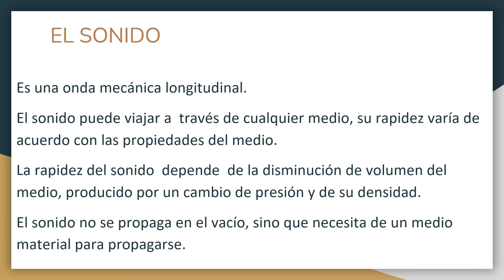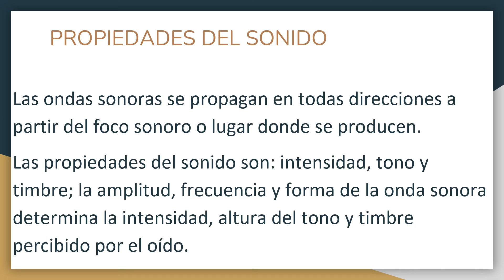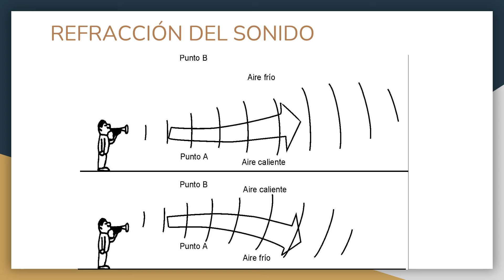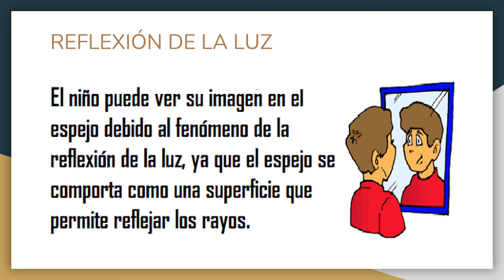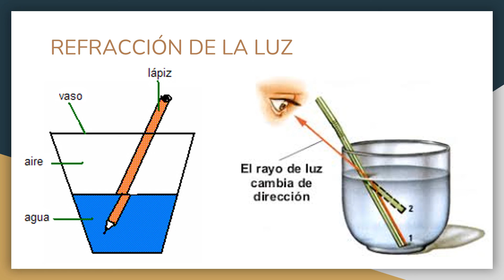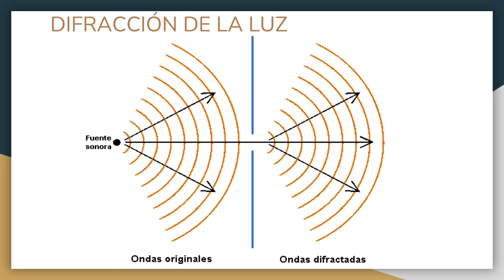Luz y sonido G9CCU5T2